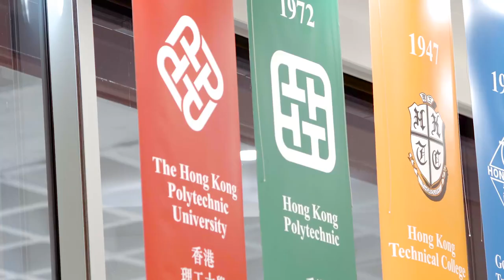Sing the Theme Song Campaign - Winning Entry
【齊唱理大八十五周年校慶主題曲活動結果公布】為慶祝 理大 成立八十五周年，我們早前邀請了理大社群參與齊唱理大八十五周年校慶主題曲活動，與我們分享他們的主題曲音樂影片和歌唱創作。我們感謝所有理大學生、教職員和校友的對活動的支持，並很高興地宣布是次活動的得獎者為香港理工大學校友會總會（FHKPUAA）。讓我們一起欣賞他們的得獎作品！

【Sing the Theme Song Campaign Results 】To celebrate PolyU’s 85th Anniversary, members of the PolyU community were invited to join our Sing the Theme Song campaign and share with us their Theme Song music video and audio creations. We are thankful for all the filled-with-love submissions from our students, staff and alumni. And we are thrilled to announce the winner - The Federation of the Hong Kong Polytechnic University Alumni Associations. Please enjoy their amazing performance!